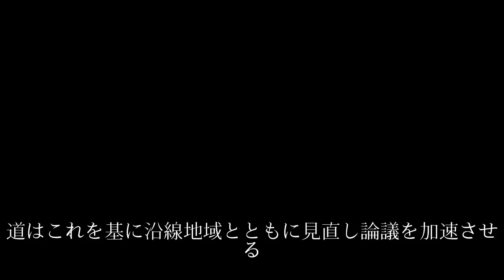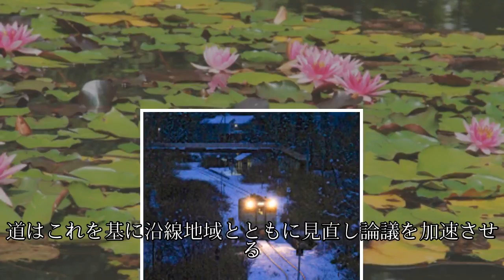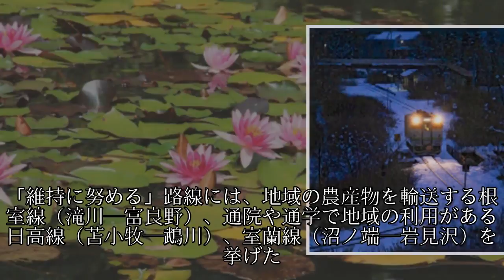ＪＲ北路線見直し、存廃巡り５分類 道有識者会議が報告